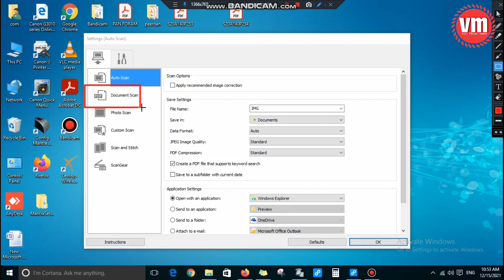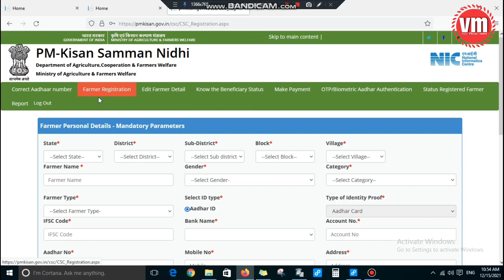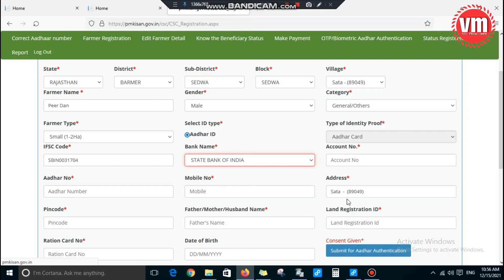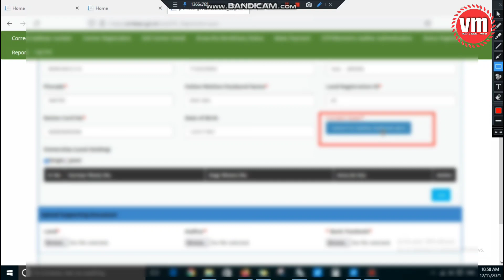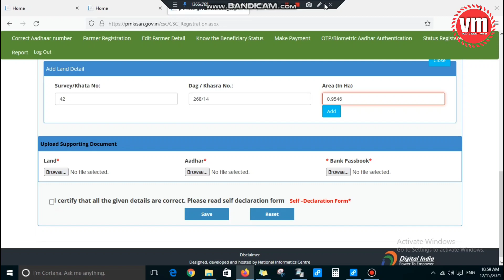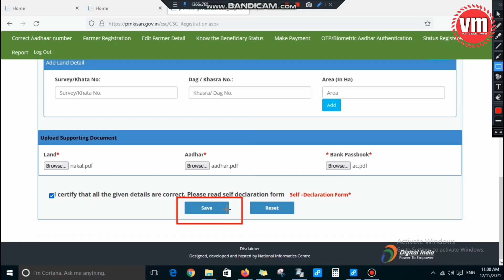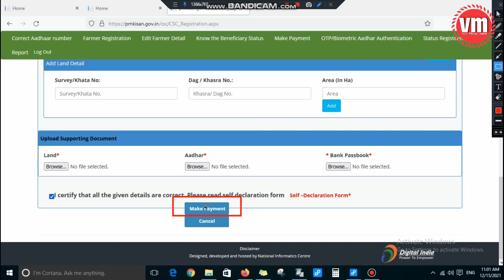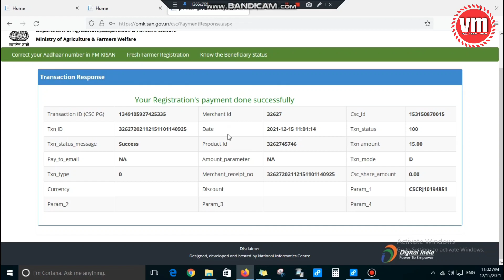PM Kisan Samman Nidhi Yojana 2022 Online Registration Live Proses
PM Kisan Samman Nidhi Yojana 2022 Online Registration by csc

PM Kisan Samman Nidhi Yojana 2022: प्रधानमंत्री किसान सम्मान निधि योजना PMKSNY Online Form 2022 PM Kisan Samman Nidhi Yojana 2022 Online Form, Pradhan Mantri Kisan Samman Nidhi Yojana Online Registration start on its official website is

pm kisan aadhar ekyc